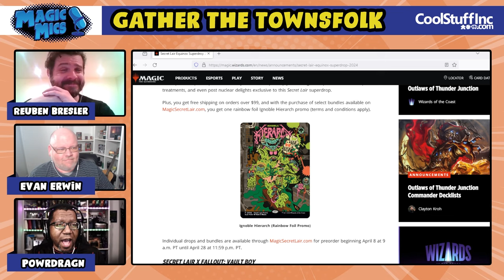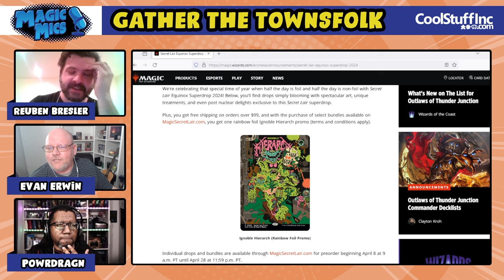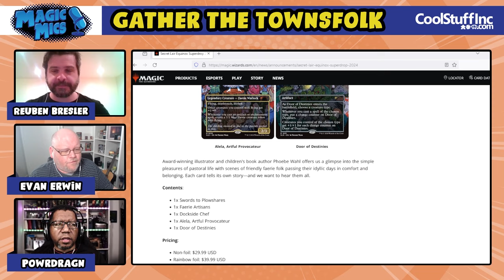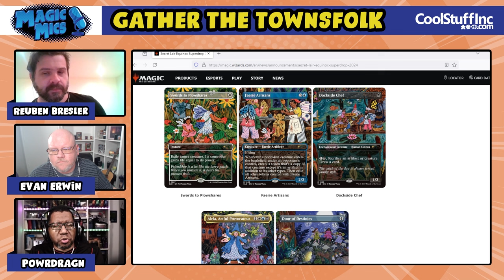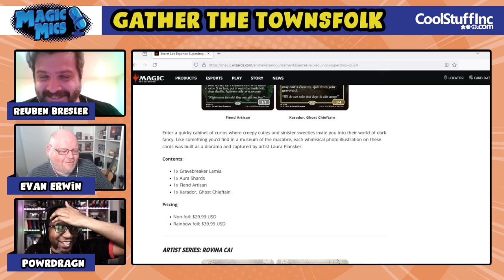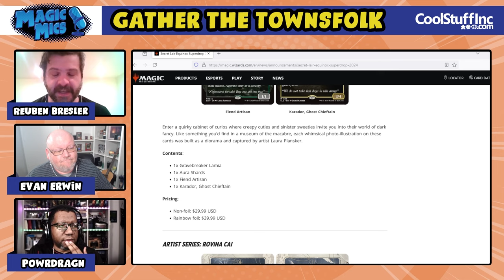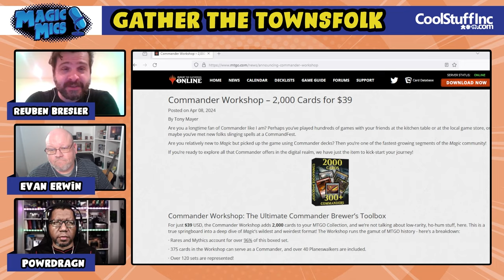Outlaws and Inlaws - OTJ Preview Stream, Secret Lair Snazziness, MTGO Goodies & More!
AirDate - 4/10/24
First Pick

OTJ Preview Stream from PowrDragn!

MTGO Roundup
Stalling: